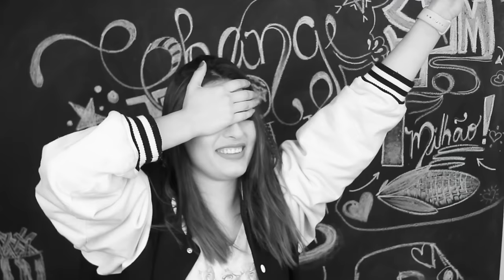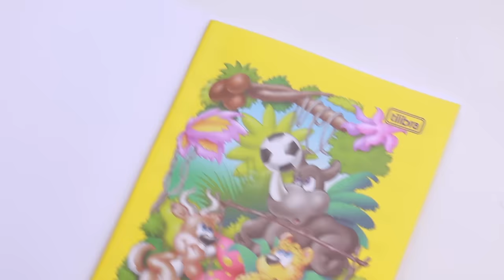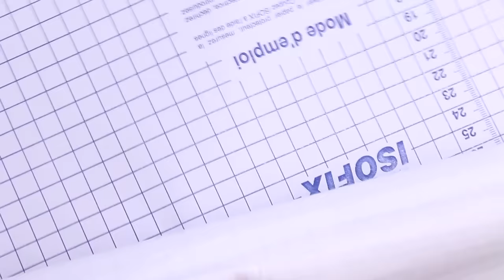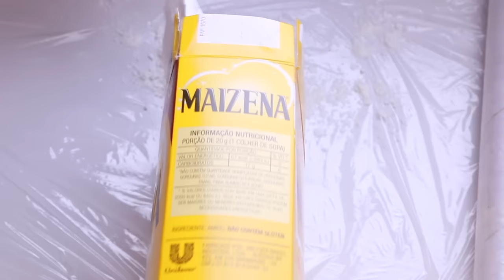CRIANDO KIT DE MATERIAL ESCOLAR CASEIRO SEM GASTAR NADA #3 | KIM ROSACUCA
*ENCONTRINHO NO RIO DE JANEIRO COM LÉO BORGES
SERÁ NO DIA 29 DE OUTUBRO (SÁBADO) ÀS 15:00 NO BOULEVARD RIO SHOPPING
ENDEREÇO: RUA BARÃO DE SÃO FRANCISCO, 236 - VILA ISABEL, RIO DE JANEIRO
ATENÇÃO: A ENTREGA DE SENHAS SERÁ FEITA NO MESMO DIA DO ENCONTRINHO (29 DE OUTUBRO) À PARTIR DAS 10:00 NO CONCIERGE LOCALIZADO NO PISO 1 DO SHOPPING!

Kimberli Carvalho
Complemento: Apto 115
Cidade: Curitiba
Estado: Paraná
CEP: 81110010